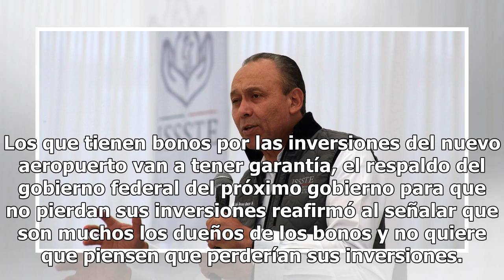AMLO dice que respetará a inversionistas del NAICM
Zacatecas.- El candidato de la coalición Juntos haremos Historia, Andrés Manuel López Obrador, envió un mensaje de confianza y tranquilidad a los inversionistas que participan en el proyecto del Nuevo Aeropuerto Internacional de la Ciudad de México (NAICM) para que no haya nerviosismo. Se van a resp...